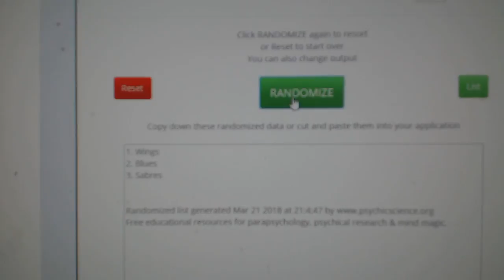Multi-Randoms - C&C GB#8399